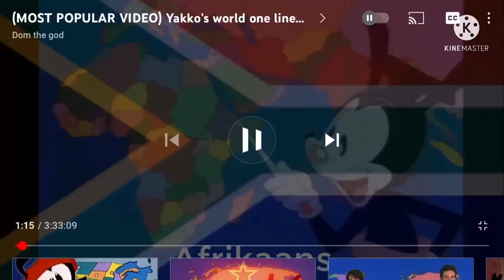Botswana multi language